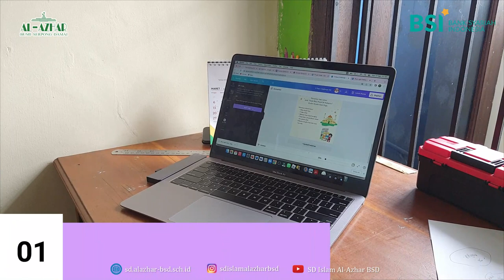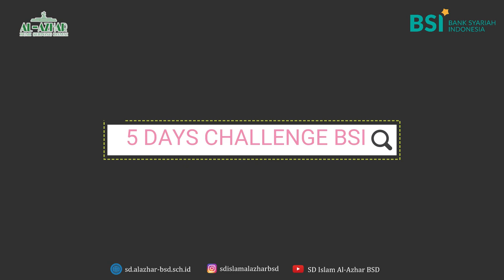AMAL JARIAH CHALLANGE